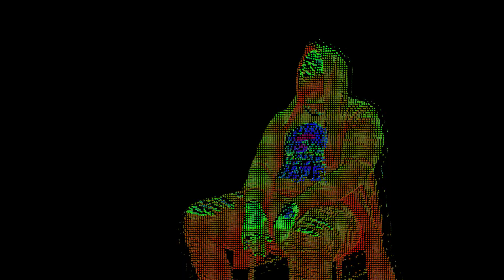Sour Deez - Don't Panic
New Single from Portland's own "Sour Deez"
Produced by. DJ DD
Filmed and Directed by Frey Visuals

SDZ503.com